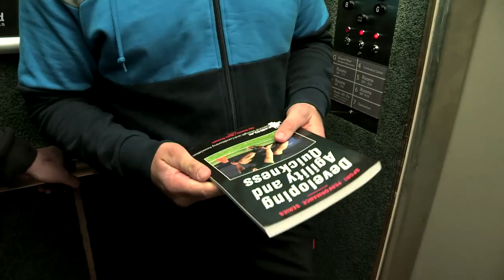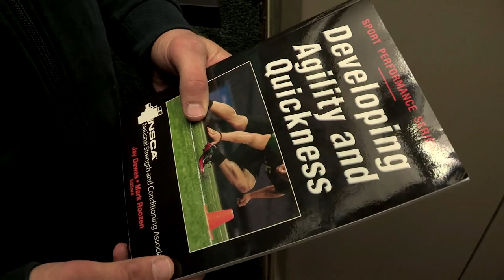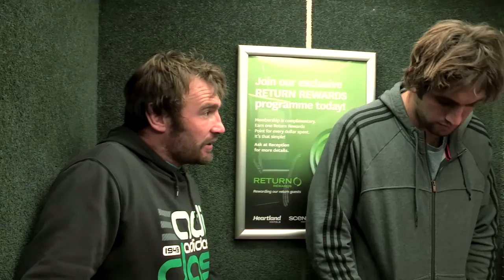The Horey Chat Show - Pilot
The Horey Chat Show - Pilot of a potential new chat show with a difference.